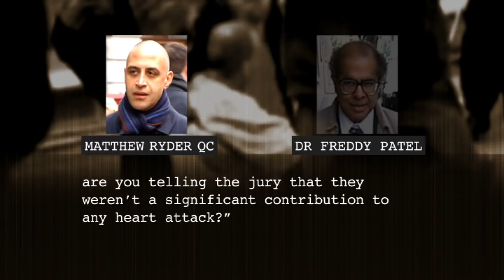Pathologist adamant G20 death was from natural causes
In another day of giving evidence the pathologist who made the initial examination of Ian Tomlinson reasserts his findings that the death was natural and not caused by internal bleeding.